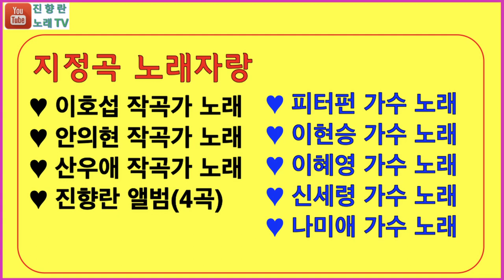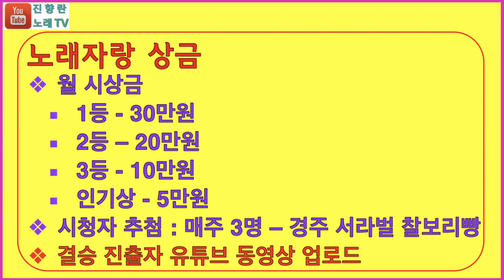6월창문전화노래자랑 진향란노래TV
6월 전화노래자랑 홍보